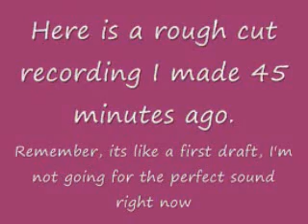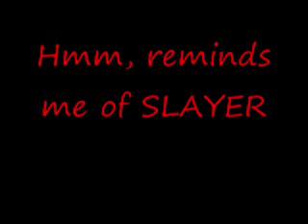Hope you like it (sorry about the harmonizer that cuts in and out of some parts).